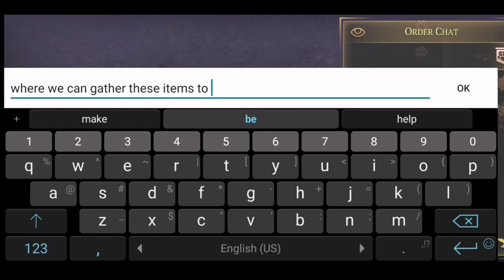Grim Soul Dark Fantasy : #443🔥Update v2.2.1🔥Obelisk First Look and Gameplay🔥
My videos!
Don't forget to drop a like 👍

Hope you enjoy watching those games
And if u have any suggestions to any other mobile games just let me
Know about it in comments 👍

Any Music in my videos i got it from
NCS Channel on YT 👍